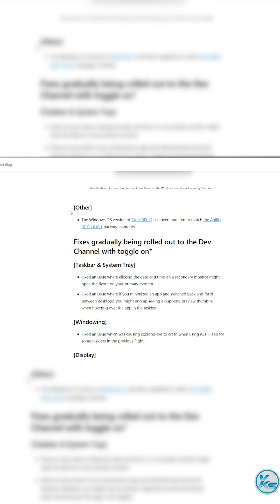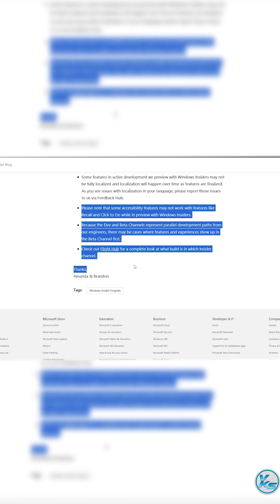Windows 11 Insider Preview Build 26220.5770 (KB5064093) | New Update 29-08-2025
❤ SUPPORT ❤
In This Tutorial, I will be Showing You ✅ Windows 11 Insider Preview Build 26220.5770 (KB5064093) | Windows 11 New Update 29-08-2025 | How To Update Windows 11 Build 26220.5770 (KB5064093)) | New Windows 11 Build 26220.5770 (KB5064093) | windows 11 build 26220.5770 (KB5064093) kaise update kare | विंडोज़ 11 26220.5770 (KB5064093) कैसे अपडेट करें (2025)

Useless Tags :
how to update windows 11 build 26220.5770 (KB5064093)
how to install windows 11 build 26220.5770 (KB5064093)
how to download windows 11 build 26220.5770 (KB5064093)
windows 11 Build 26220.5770 (KB5064093) ko kaise update kare
windows 11 build 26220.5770 (KB5064093) kaise update kare